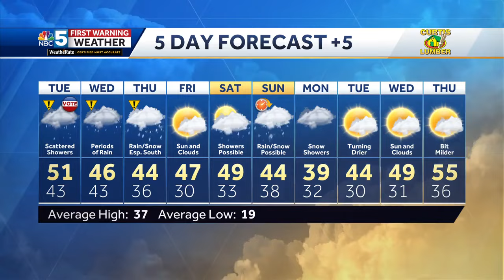Video: Several chances for rain ahead (03-04-24)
Tyler has the latest.